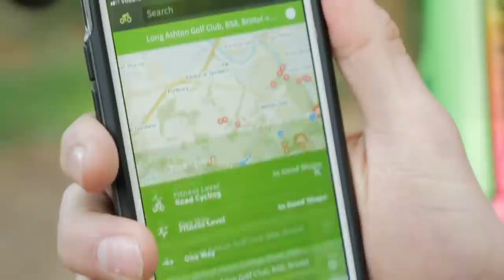9 Runner Tips You Need | What I Wish I Knew Before I Started Running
What are the essentials you need to know when you start running? There are many things we wish we’d known before we started running. We've learned them the slow the hard way and don’t want to let those lessons go to waste, so today Heather is going to share them with you!

If you'd like to contribute captions and video info in your language, here's the

ES_Second Best - Dylan Sitts
ES_Absolutely Gutted - Dylan Sitts
ES_Crack On - Dylan Sitts